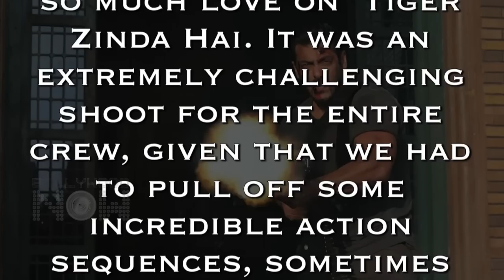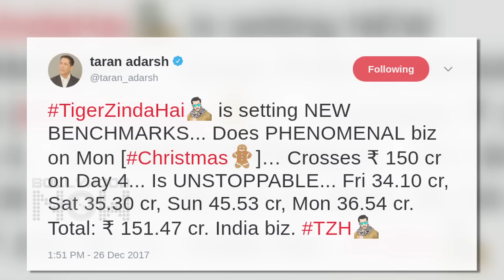Salman Khan Congratulates Katrina Kaif For Tiger Zinda Hai Success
Salman Khan gives all the credit to Katrina Kaif and his fans for the success of film Tiger Zinda Hai.